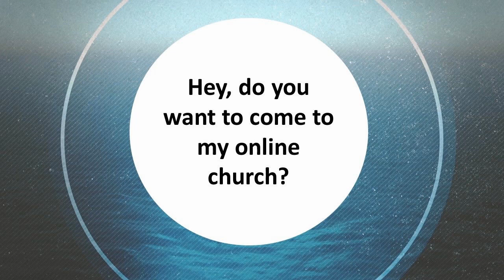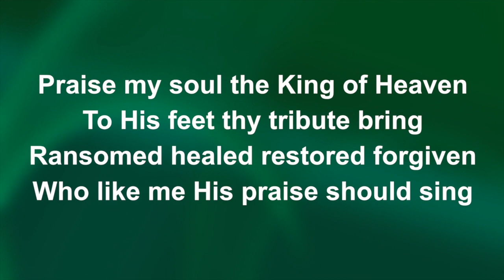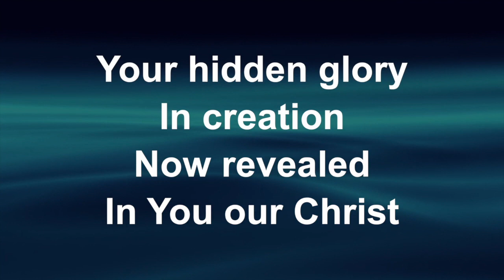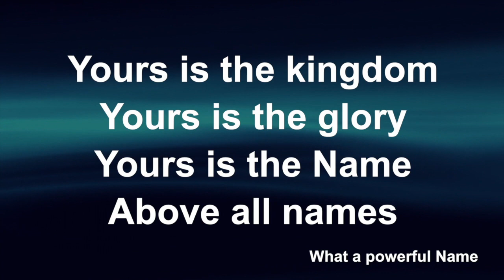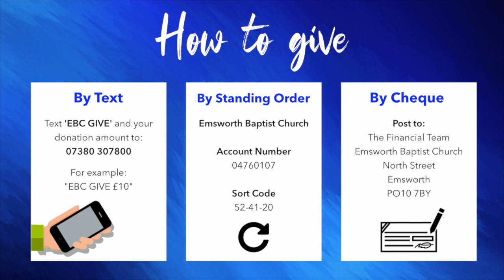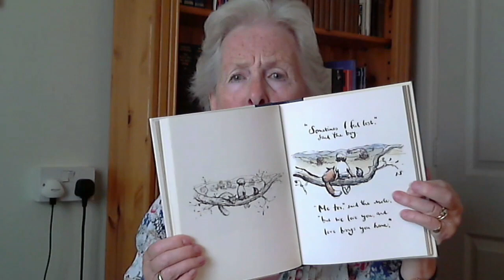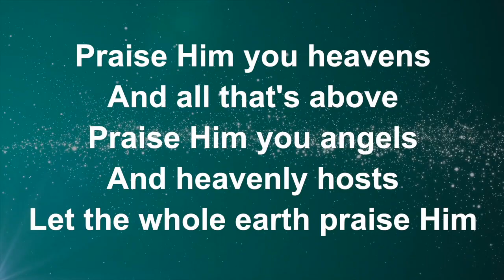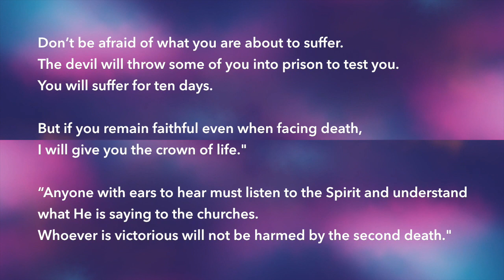Online Service // 16th August 2020